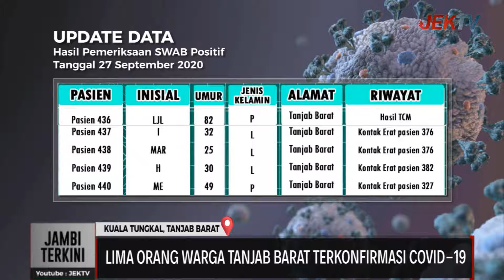LIMA ORANG WARGA TANJAB BARAT TERKONFIRMASI COVID-19